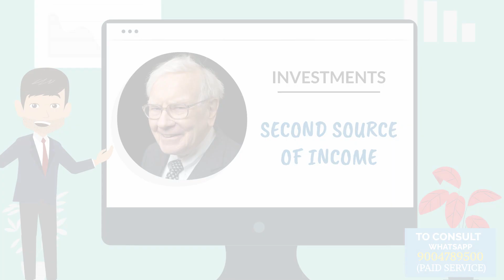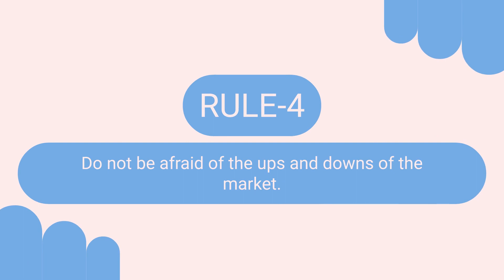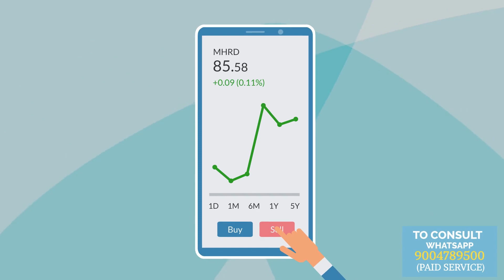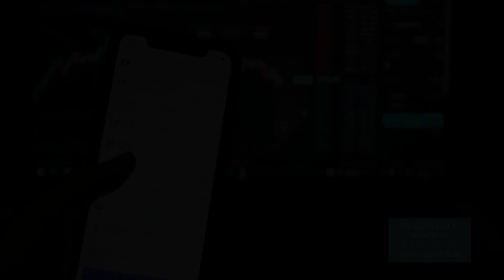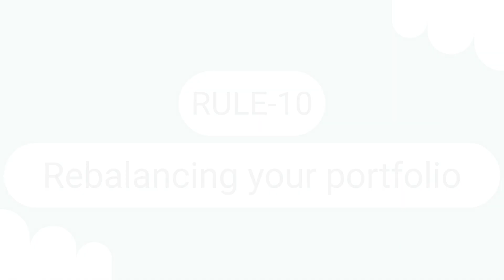How to be a successful investor|Stock Market|Mutual Funds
In this video we will learn about 10 rules to become a successful investor by investing in stock market and mutual funds.